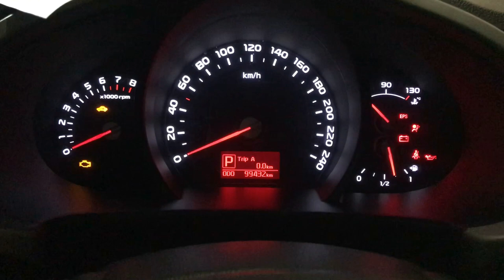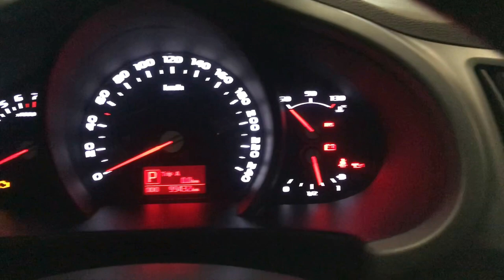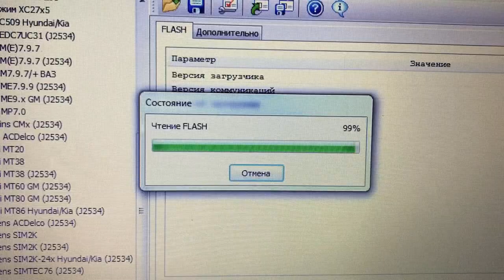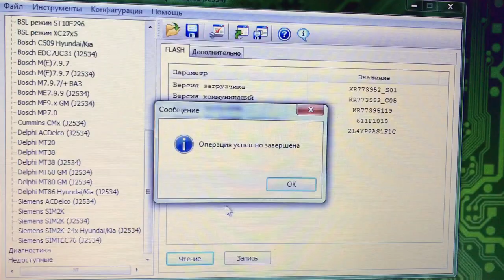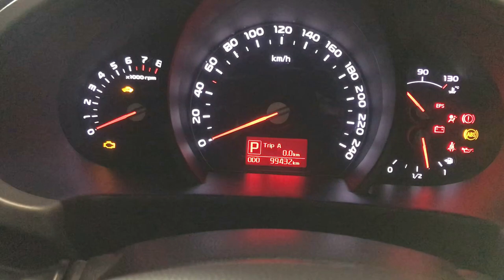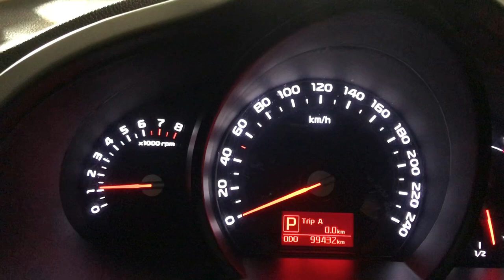Чип-тюнинг KIA SPORTAGE SIM2K 241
Прошивка под нормы Евро 2 и тюнинг с физическим удалением катализатора.